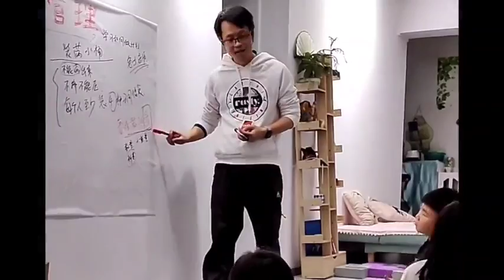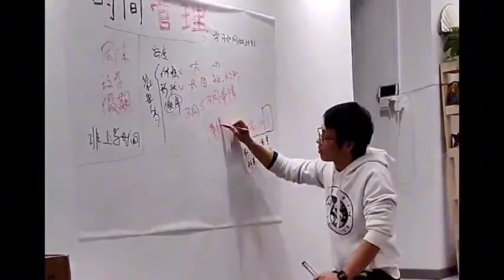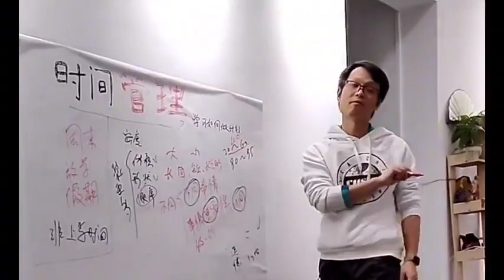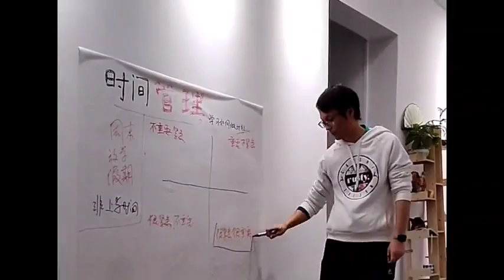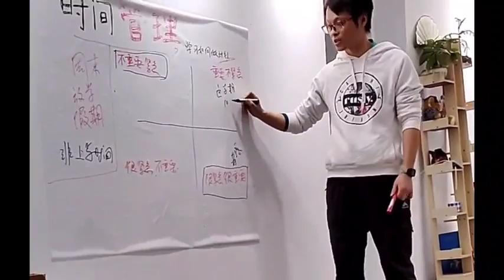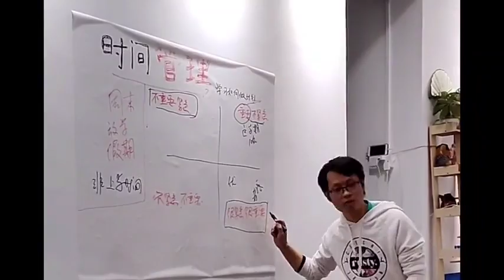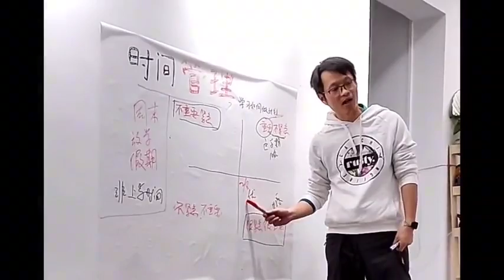寒假过年来一场亲子培训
To叔